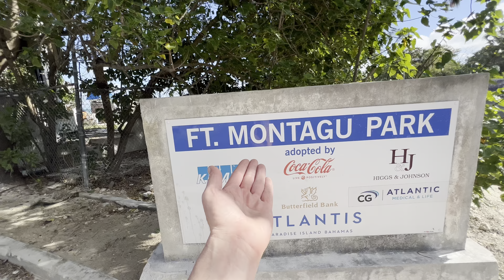Bahamas, Nassau, Paradise, Riding East side island, 2023